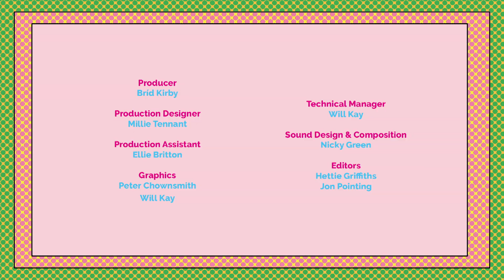DJ Campsite: Lockdown Sessions with Comedian Jon Pointing | Remote Comedy from the Paddock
Lockdown got you missing your weekend raves? Jon Pointing's got you covered.